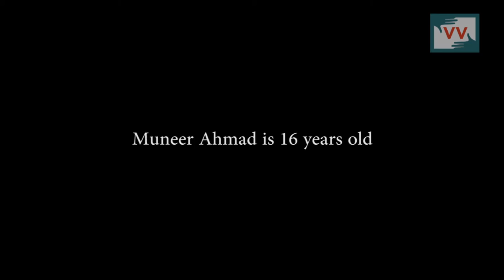Story of a disabled student's struggle for dignity | Yaseen reports from Baramulla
Muneer Ahmad, 16, is a cheerful teenage boy who loves to play cricket, going to school and talking to people. However, unlike other teenage children, Muneer has to struggle through all these activities due to severe physical challenges. “Even though he tries, my son can not walk on his own. I even have to make him bathe and change his clothes,” says Yasmeena Begum, Muneer’s mother. The teenager commutes to school with the help of crutches because his family, with their meagre earnings, can not afford to buy a wheelchair. With Muneer struggling on crutches, his school uniform gets spoilt, and he reaches school dirty already.

There are provisions under the scheme for physically challenged people by the state of Jammu and Kashmir for assistance for the purchase of aids and appliances. Even though Muneer’s father Ghulam Muhammad Khan has applied for the same, the administration has so far ignored his request. Last year, on Worlds’ Disability day hundreds of physically disabled citizens of Kashmir had held a protest in Srinagar, alleging government apathy towards their grievances.

Ghulam appeals for Muneer’s dignity saying, “If the government gives Muneer a wheelchair, it will help him get to school without dirtying his clothes. He will be able to get to school clean.” Let us help Muneer have a dignified journey to his school. Call the Additional Secretary to Government, Mr Muhammad Yaseen at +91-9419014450 to build pressure and help Muneer get his wheelchair.

THIS VIDEO WAS MADE BY A VIDEO VOLUNTEERS COMMUNITY CORRESPONDENT MD. YASEEN MIR.